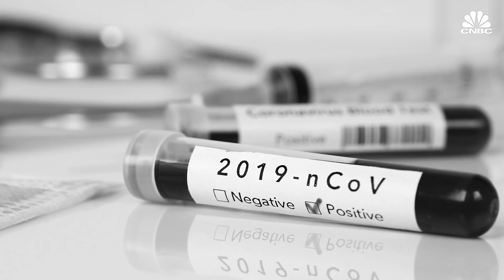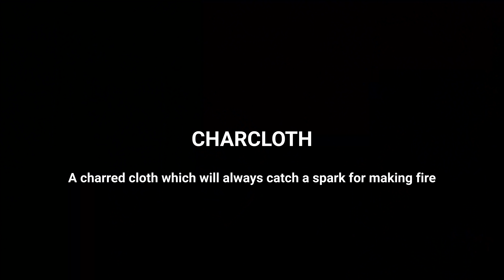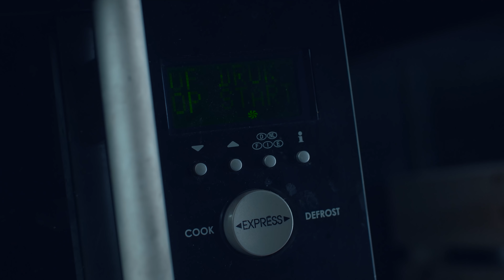Quarantine Bushcraft! | Things You can do During the Quarantine!!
Corona... quarantine! The nasty disease doesn't only make us sick but it also cancels all events and prevents you from leaving home. But luckily we are here not only to entertain you but also to give you a few tips on what bushcraft or related things you can do while at home! Stay safe, stay healthy and enjoy yourselves!

Sno-Seal (for waterproofing your sheaths! .. and shoes..)
amzn.to/SnoSeal

_____________________________Music:______________________________
Wodan Boys! (Mikkie B's Band)